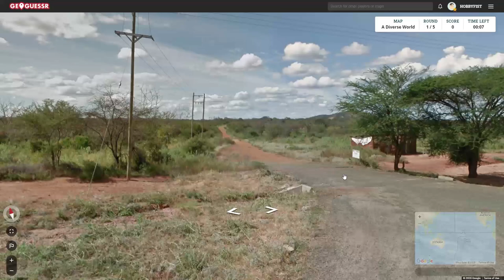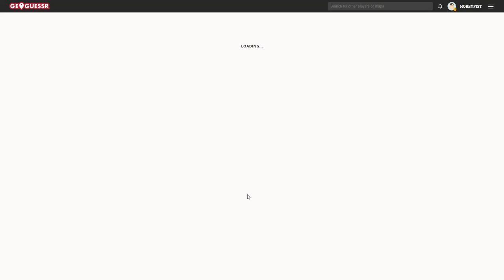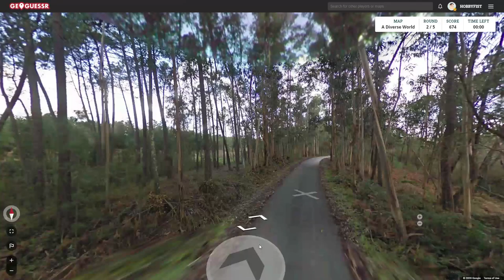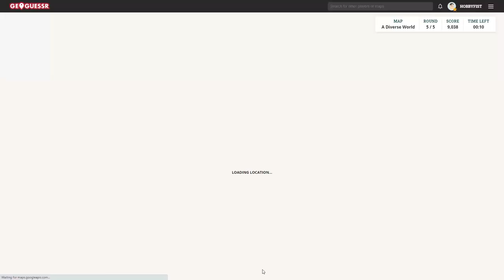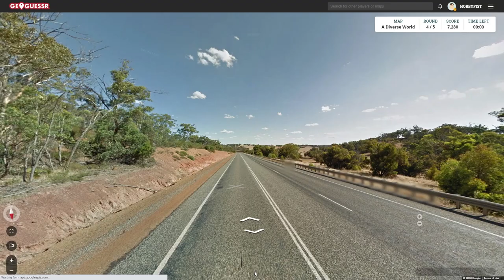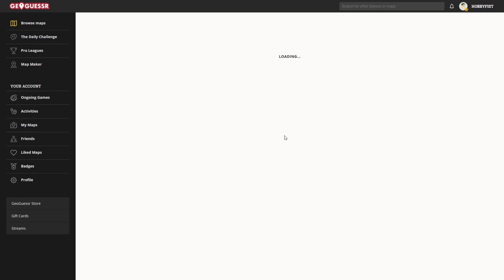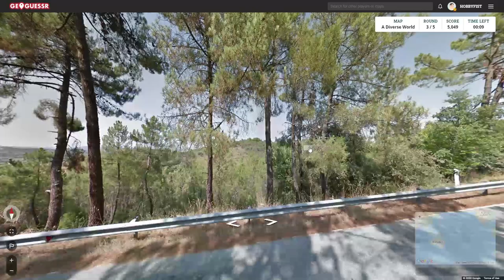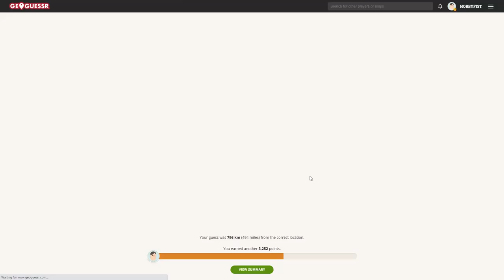Hobbyfist Geoguessr - [Part 365] 10 seconds